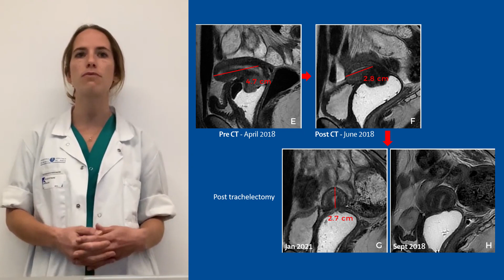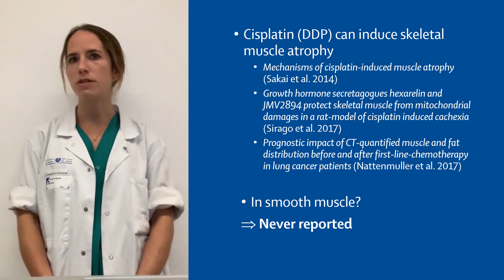Uterine atrophy following chemotherapy in management of cervical cancer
Uterine atrophy following chemotherapy in fertility sparing management of cervical cancer

Read the full Clinical Picture, Unexplained uterine atrophy following neoadjuvant chemotherapy in fertility sparing management of cervical cancer,